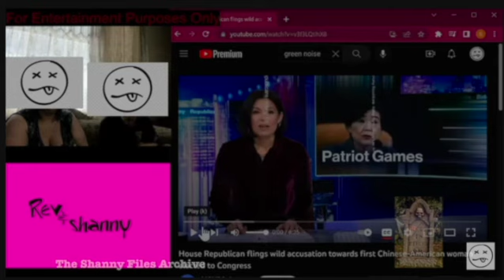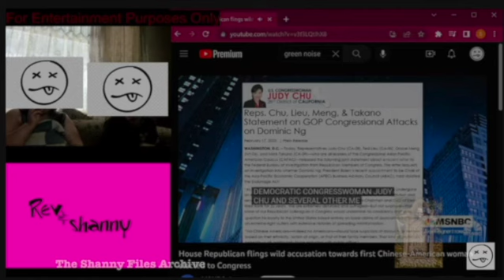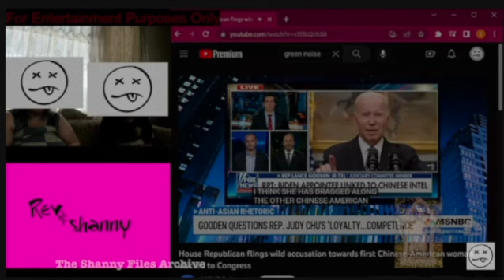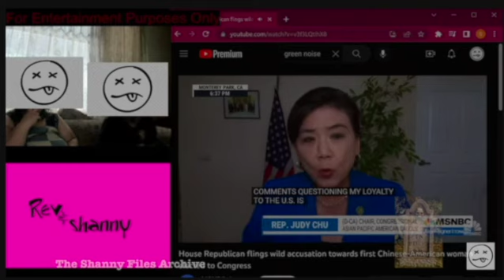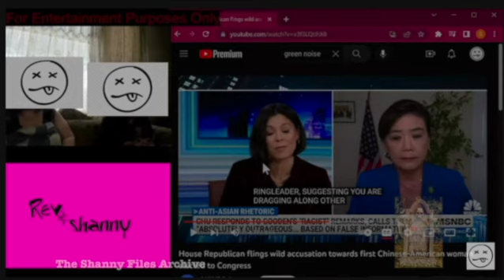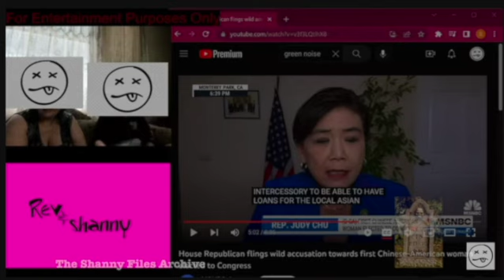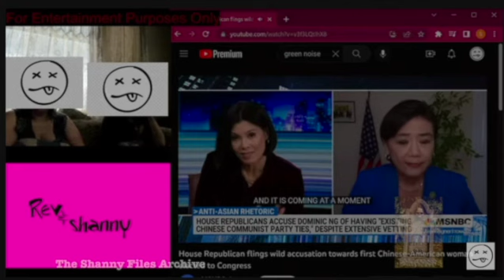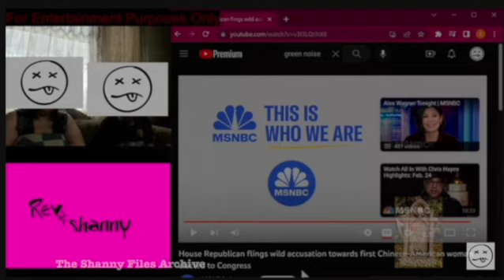The Shanny Files Archive: Learning From History 2/25/2023